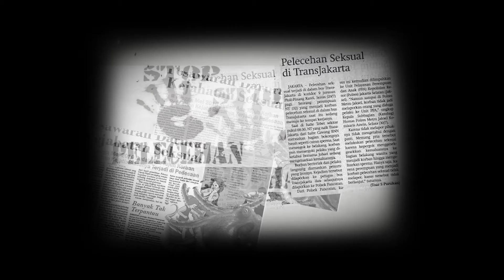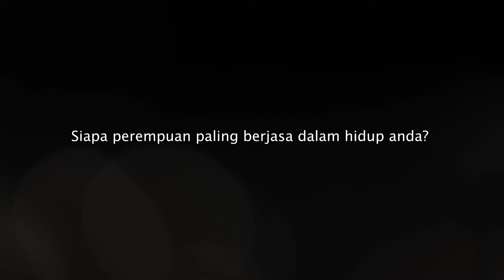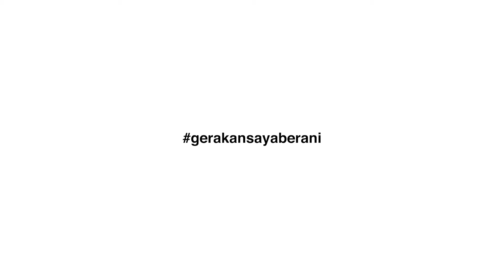Menteri BUMN Erick Thohir mengajak bersama-sama menghentikan pelecehan seksual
SobatBUMN, tepat di tanggal 22 Desember yang merupakan Hari Ibu, Menteri BUMN Erick Thohir mengucapkan selamat Hari Ibu untuk para Menteri perempuan tangguh, untuk para pimpinan perempuan BUMN hebat, untuk para pekerja perempuan yang memiliki semangat tinggi, dan untuk seluruh Ibu dan perempuan luar biasa di seluruh penjuru Indonesia.

Menteri @erickthohir mengajak kita semua untuk bersama-sama menghentikan pelecehan seksual yang terjadi di sekitar kita. Bagi Erick, pelecehan seksual adalah penghinaan terhadap dasar kemanusiaan. Dan ini tentang kita semua - tentang orang-orang yang paling kita cintai: ibu, istri, putri kita, rekan kerja kita, teman-teman, dan perempuan-perempuan hebat yang kita kenal.

Pelecehan seksual adalah tindak kejahatan. Hentikan!